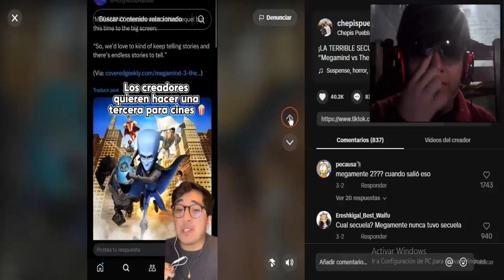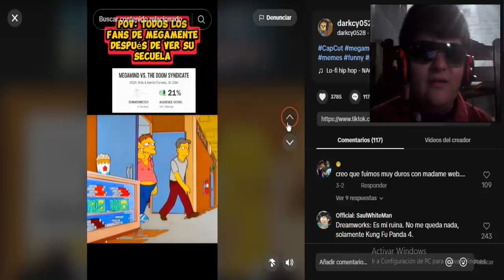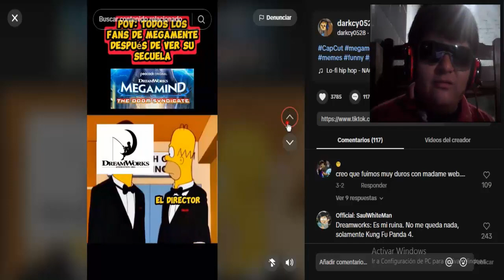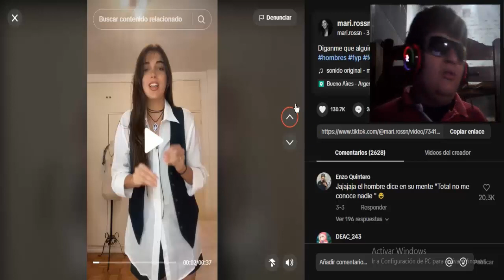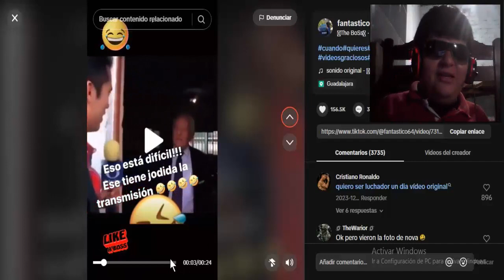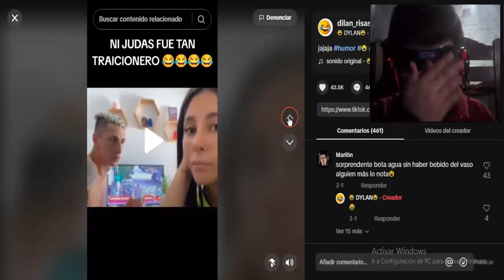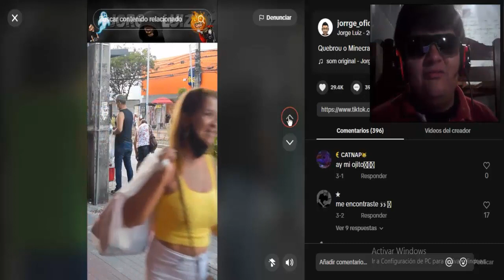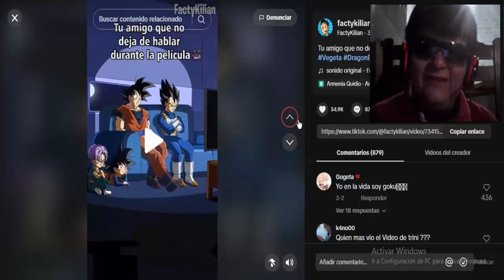MEGAMENTE 2 DA ASCO 🤢😵